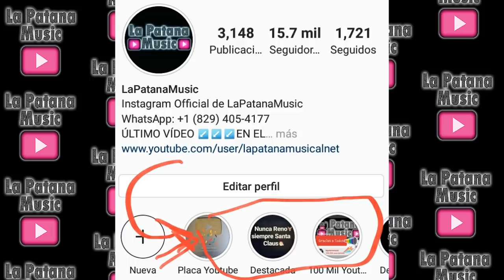Amigos e influencias de Anuel AA parte 3 de 3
Amigos de anuel en su adolescencia Koala La K o Koa y Nino  quien le dedica la canción mas triste